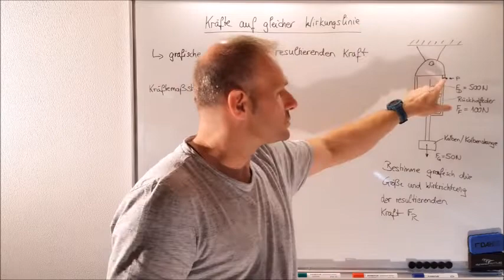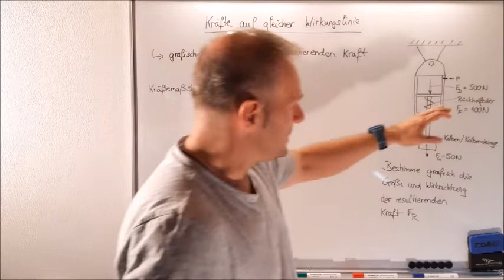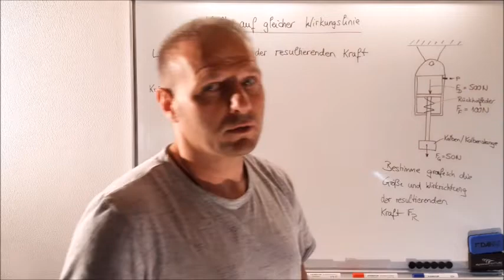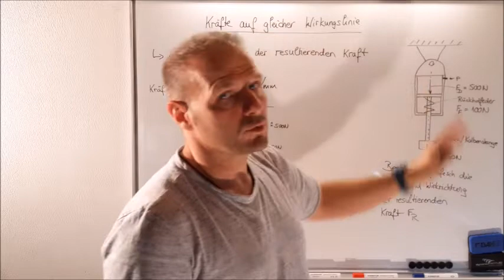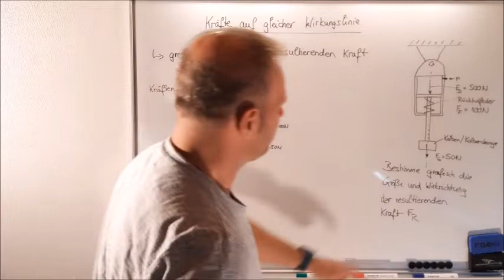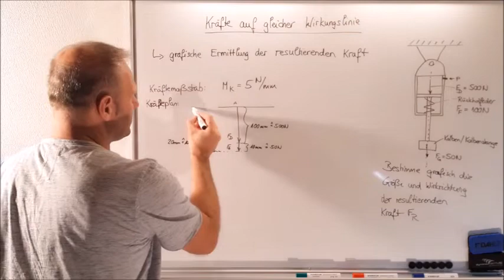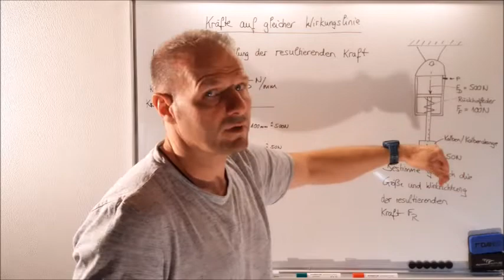Kräfte auf gemeinsamer Wirkungslinie | zeichnerische Ermittlung der resultierenden Kraft | Mechanik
In diesem Video wird erläutert, wie die resultierende Kraft aus mehreren Einzelkräfte, die auf einer gemeinsamen Wirkungslinie liegen, zeichnerisch ermittelt werden kann.

Als Anschauungsbeispiel wird hierzu ein Druckluftzylinder mit Rückstellfeder verwendet.